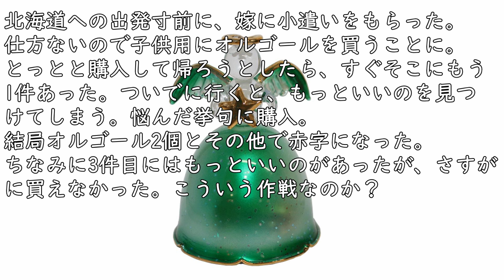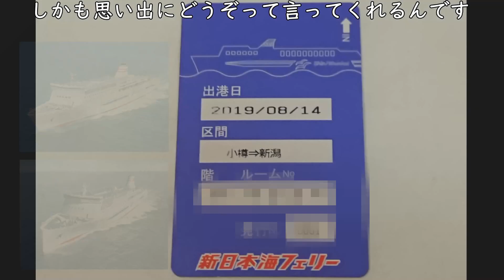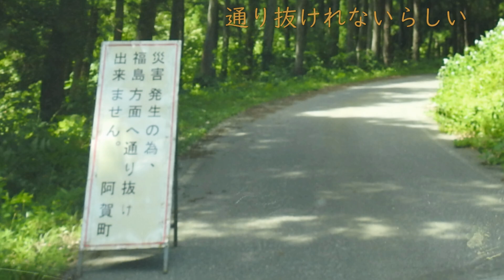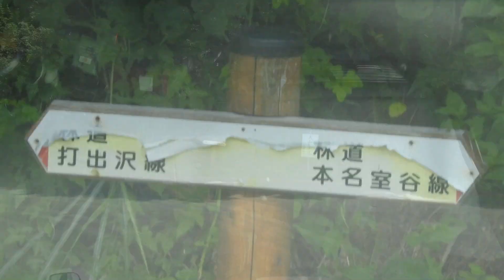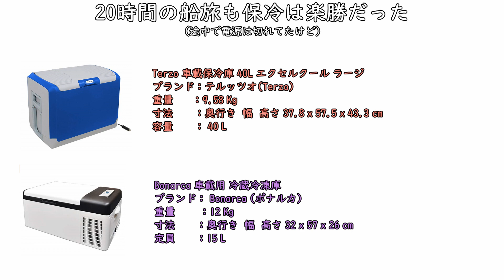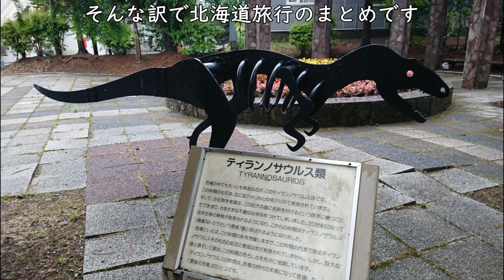ジムニーで行く 北海道6泊7日 林道旅行1人旅 5日目&最終日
2019年にジムニーで北海道を6泊7日の林道旅行へ行ってきた5日目と最終日のダイジェストです。
全部見たい人は↓こちら。